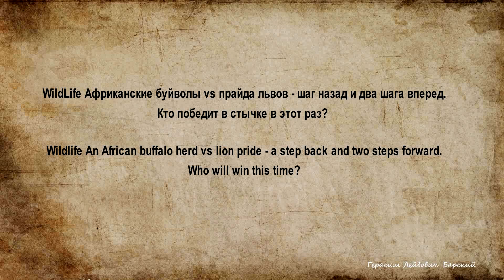WildLife Африканские буйволы троллят львиный прайд African buffaloes trolling lion pride Well done!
Африканские буйволы (капские буйволы) и львы это естественные враги, и их часто можно увидеть сражающимися в вельде Южной Африки. В этот раз у водопоя в частном заповеднике Джума встретились небольшой по численности львиный прайд и сравнительно большое, смешанного состава, стадо буйволов (зрелые самцы, коровы и телята). Узнайте, что из этого вышло. Причем, непосредственный контакт быков произошел со львицами, так как глава прайда, рыжий лев, как обычно сладко спал на противоположной стороне пруда. В ЭТОТ РАЗ НА ДЕЖУРСТВЕ БЫЛИ ВСЕГО ДВЕ ЛЬВИЦЫ ИЗ ЭТОГО ПРАЙДА. Помнится, в гареме этого льва львиц не менее 5-6 особей. Можно найти видео на моем канале, в котором прайд дрыхнет под деревом с закрепленной веб-камерой Из моих собственных видео записей в режиме реального времени публичного потокового видео с камеры видеонаблюдения (IP веб-камеры) на официальном сайте вещательной компании WildEarth Веб-камера установлена в частном охотничьем заповеднике Джума (Djuma Private Game Reserve, South Africa), захватывающем Саби Санд и часть Большого национального парка Крюгера в Южной Африке.

Это образовательное видео. This is an educational video.

Это видео Вы можете использовать как иллюстративный материал при изучении некоторых повадок южно-африканских буйволов.

TIME CODES:
00:00 - Аннотация. Несколько слов о сюжете этого видео
01:12 - Основные сведения об этих животных – травоядных и хищниках
02:50 - Африканские буйволы троллят львиц этого прайда
09:50 - Сонный лев не стал ждать, пока его увидят африканские буйволы

TIME CODES:
00:00 - Annotation. A few words about the plot of this video
01:12 - Basic information about these animals - herbivores and predators
02:50 - The African buffaloes trolling the lionesses of this pride
09:50 - The sleepy lion didn't wait for the African buffaloes to see him

Видео озвучено его автором. The video is voiced by its author.

Правила и условия. Содержимое сайта WildEarth, включая Пользовательские материалы, предоставляется по лицензии Creative Commons Attribution-NonCommercial-ShareAlike 3.0 Unported (CC BY-NC-SA 3.0). Полный юридический текст этой лицензии можно найти по адресу Условия упомянутой лицензии также полностью распространяются на мою авторскую работу.

Обычно в работах я использую собственные записи публичных трансляций в прямом эфире потокового видео с камер видеонаблюдения (IP веб-камер) из Интернета. Это, преимущественно, необработанные, неподготовленные и неотредактированные потоковые данные. Usually in the works I use my own recordings of live public broadcasts of streaming video from CCTV cameras (IP web cameras) from the Internet. These are mainly raw, unprepared and unedited streaming data.

Источник: собственные записи публичных трансляций в прямом эфире потокового видео с IP веб-камеры на упомянутом выше сайте Записано в прямом эфире в ноябре 2021 года. Recorded live on November, 2021.